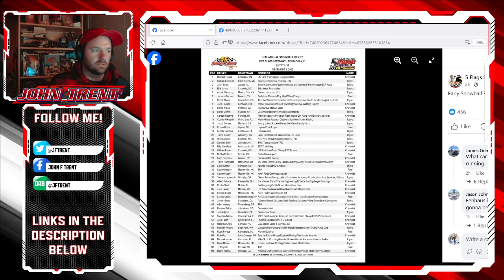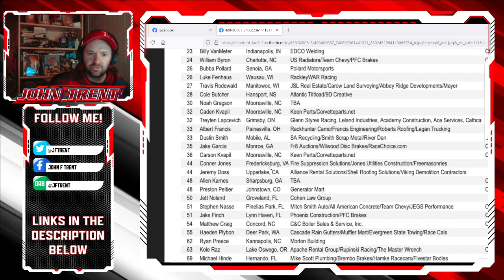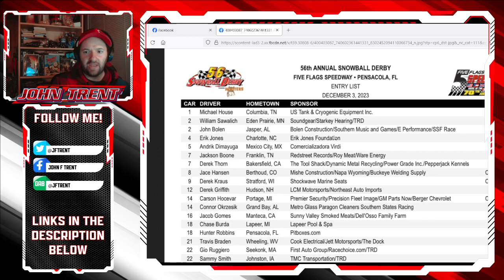5 Flags Speedway Releases Preliminary Entry List For 56th Annual Snowball Derby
5 Flags Speedway released their preliminary entry list for the 56th annual Snowball Derby.

The entry list is already rather stout with top competitors such as Stephen Nasse, Bubba Pollard, Gio Ruggiero, William Sawalich, and Cole Butcher.

There are also a number of NASCAR Cup Series competitors on the list including Erik Jones, Ryan Preece, Noah Gragson, Carson Hocevar, and William Byron.

CARS Tour PLM and LMSC Champions Caden and Carson Kvapil are also entered.